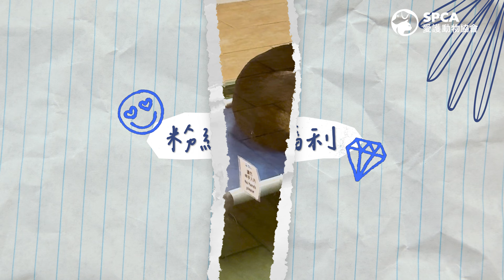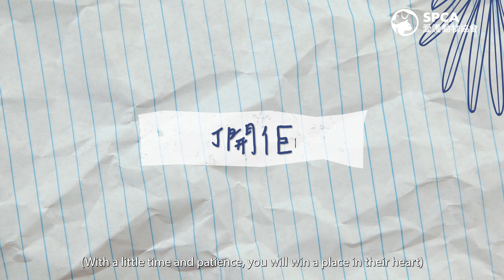愛協「長期住客」：暖男Rocky (Long Stayer: Sweet Boy Rocky)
Rocky (PN 541596) 已經住咗喺愛協603日喇 (自2022年12月18日)... 🍂

有時，有啲狗狗會比其他狗狗尋家嘅時間較長，但呢個並唔係佢哋嘅錯 😔

好似今日嘅主角Rocky咁，佢身型高大威猛，但OS係細膽仔，陌生人行太近會驚驚而吠叫。可能因為咁，嚟領養中心嘅人見到Rocky大聲吠叫就覺得佢有攻擊性，唔知道其實佢只係驚 😖

而事實上，Rocky係10級暖男，對人對狗都非常溫柔，佢仲會幫手教新到埗嘅狗狗玩！

雖然我哋嘅工作人員好用心照顧呢班「長期住客」，但狗舍始終唔係長住嘅最佳地方，狗狗需要一個屬於自己嘅屋企家先可以真正開心生活❣️

立即去片，睇吓如何用愛同耐性去認識Rocky啦！

Rocky (PN 541596) has been with us for 603 days (since 18 December 2022).

Sometimes, through no fault of their own, some animals find themselves waiting a little longer than others to get adopted.

In Rocky's case, he is large, but scared of strangers when they get too close and barks out of fear. To a visitor, Rocky may seem aggressive, when in reality he is scared., and actually a very gentle dog.

In fact, Rocky is a very so gentle dog, he helps us train other our new rescue dogs how to play!

Although our animals are well looked after by our staff, kennels are no place for any animal long-term, and they need a loving home of their own to really thrive and flourish.

Watch this video to learn more about Rocky, and how a little love and patience can go a long way.